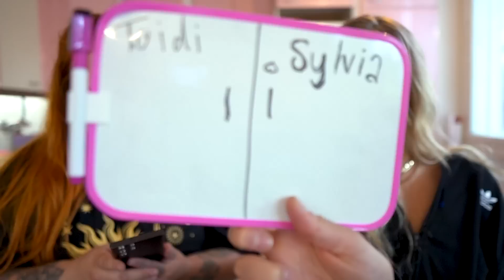PELATAAN: 7 SEKUNNIN HAASTE 😝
Pelataan 7 ja 5 sekunnin haasteita!